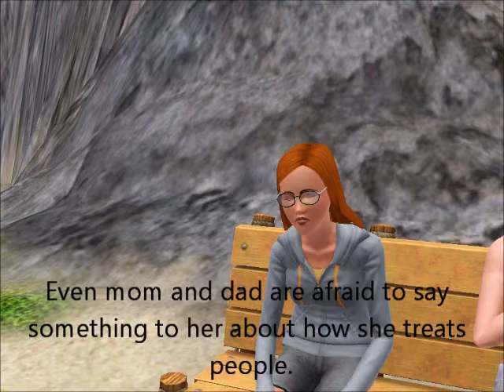Going Astray Ep:9 (Sims 3 Series)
Amelia is at it again. Charlotte and Maddison bonds. There's a pool party! Charlotte learns more about Amelia's past. And Amelia makes a plan.

Jason Walker- Echo
Sanders Bohlke- The Weight of Us
Fitz and the Tantrums- Out of My League
Tom Odell- Sirens
The Fray- Absolute